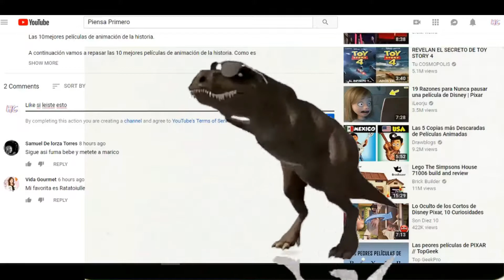MONTAÑAS RUSAS que NO CREERÁS que EXISTEN 🎢 l MEMES l POLÉMICA TV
Aunque no todos son capaces de montarse en una de estas atracciones, a los más arriesgados les encantará esta lista con las cinco montañas rusas más extremas y peligrosas del mundo.

¡Esperamos te haya gustado el video!

▶CRÉDITOS

Edición:
Hugo Cabrera